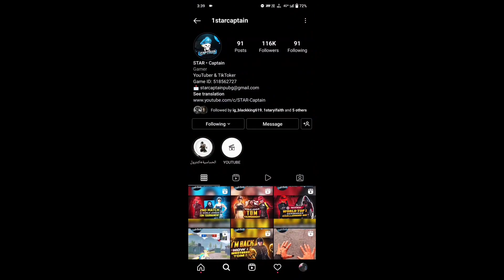𝙎𝙩𝙖𝙧 𝘾𝙖𝙥𝙩𝙖𝙞𝙣 𝘾𝙝𝙖𝙣𝙣𝙚𝙡 𝙃𝙖𝙘𝙠𝙚𝙙🤧😱𝘽𝙮 𝘿𝙧𝙖𝙠𝙚 𝙎𝙩𝙖𝙠𝙚😡 | 𝙍𝙚𝙢𝙤𝙫𝙚 𝙁𝙧𝙤𝙢 𝘾𝙝𝙖𝙣𝙣𝙚𝙡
Star Captain Channel Hack🤬😭😭 channel name Changed
 Star captain channel hacked
darke stake hacked Chanal Name Changed
Star captain channel got hacked
star captain
star captain channel hack
@Star captain
@Darke • Stake
Star captain channel remove To YouTube
Star captain
How To Jiggle
How to Crouch moment
How to one side moment
how to eyeshot
how to headshot canect
How to Aim assist off Aim
How to one tap
how to only headshot tdm classic
How to hzigege666 moment
tdm player
30fps player Tdm
40fpa player Tdm
60fps player Tdm
90fps player Tdm
120fpa player
ipad mini 5
poco x3pro
IQOOZ5
iphone xr
iphone 11
iphone 12
iphone 13
TDM Player
1v1 TDM player